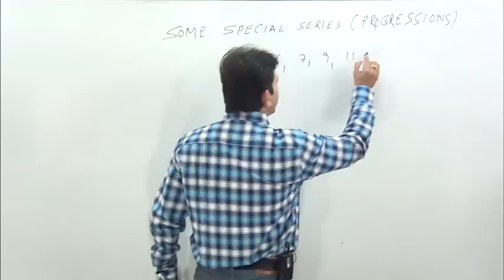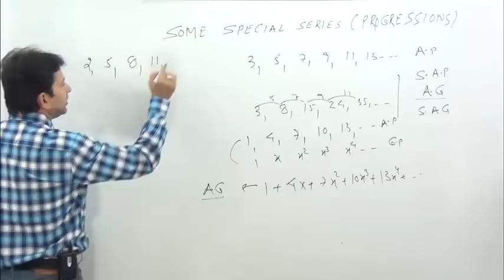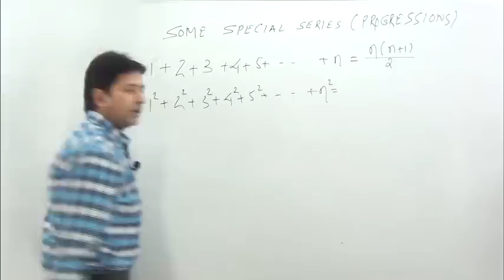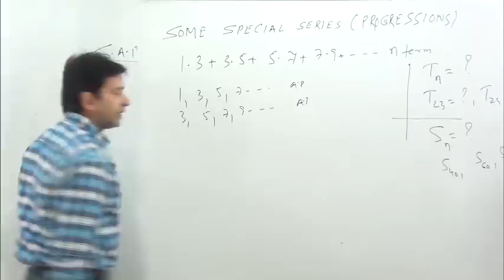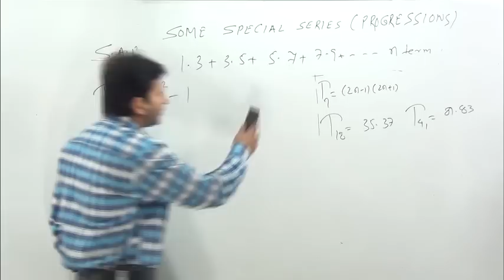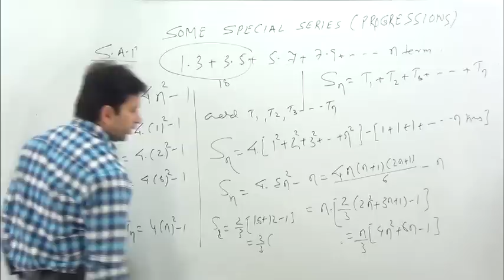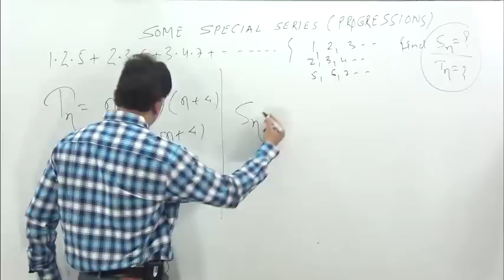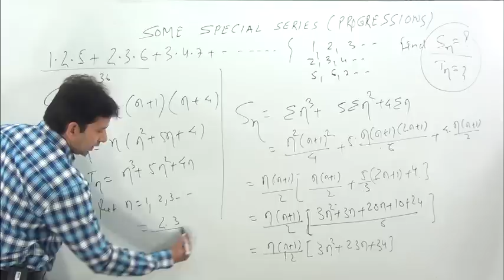Some Special Series Progressions-1 ( Special A..P & AG) -concept & Trick